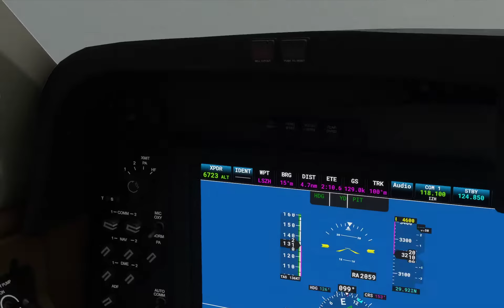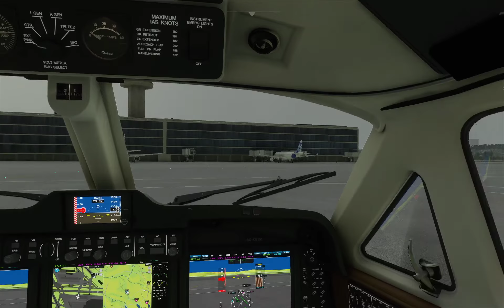Flight Simulator 2020: Beechcraft King Air 350i - trying to land